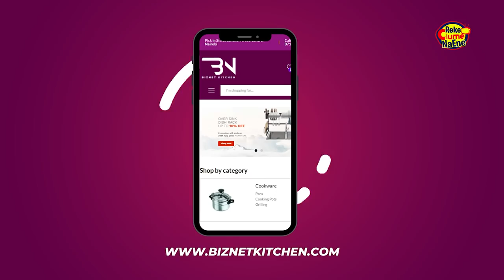ALA-C ft NADIA MUKAMI, AVRIL, MIRACLE BABY, NGOTHO, PADI WUBON, MAMA KAYAI [Reke Ciume Na Ene BTS]